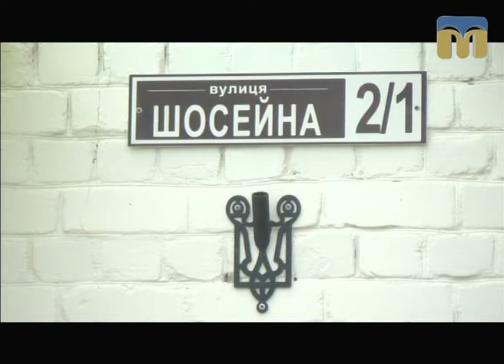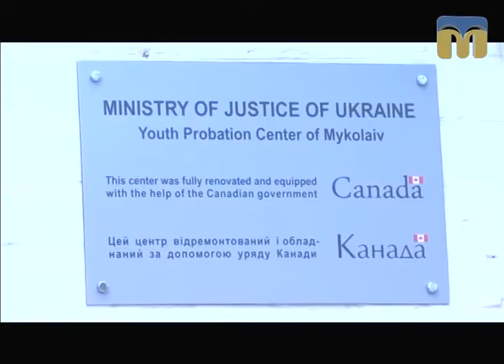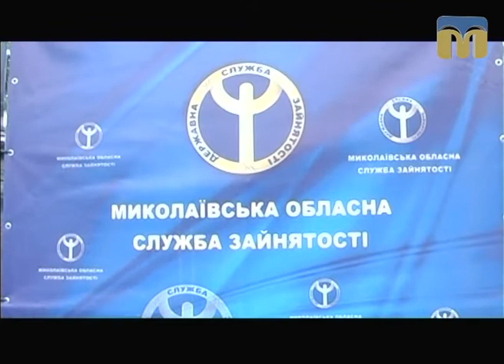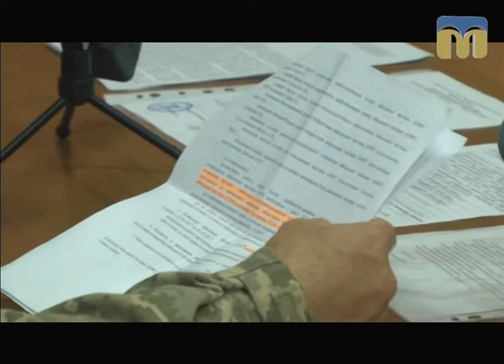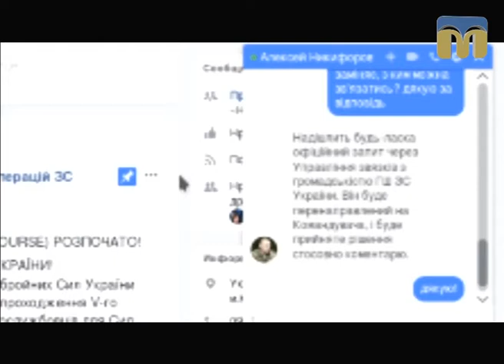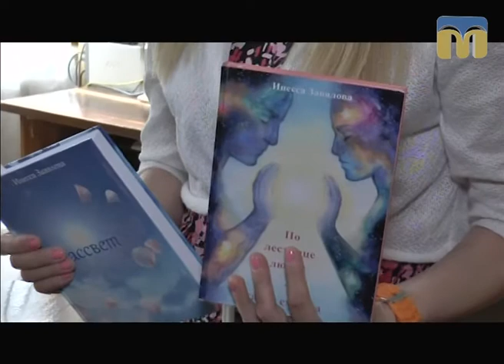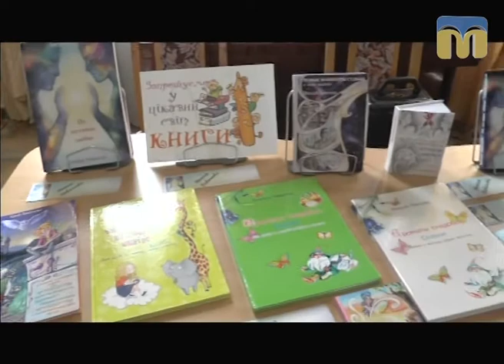Телевізійні новини Миколаївщини – 26.09.2017